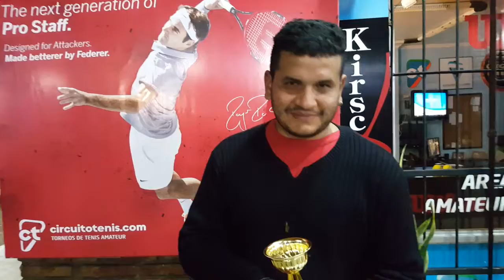Damian Arce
CircuitoTenis.com